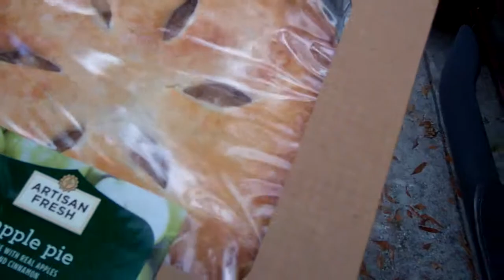CHRISTMAS 2011 Mom's House Invasion.